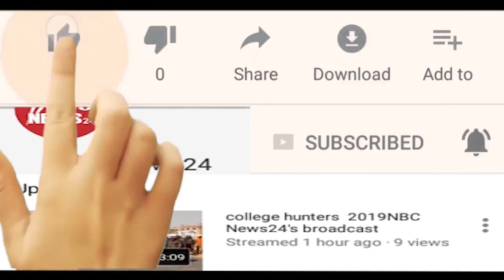महानायक Amitabh Bachchan ने बताया corona virus से कैसे बचें